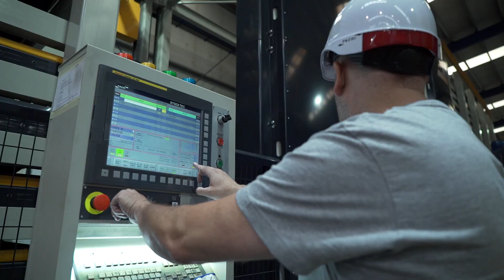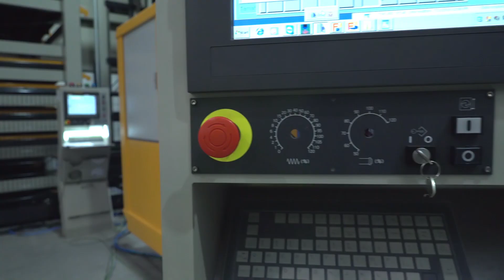Célula Colaborativa 4.0 TECOI/FANUC